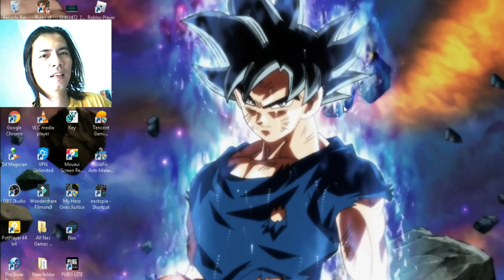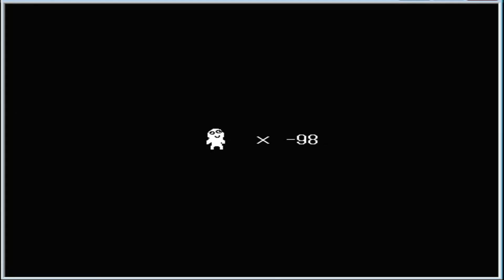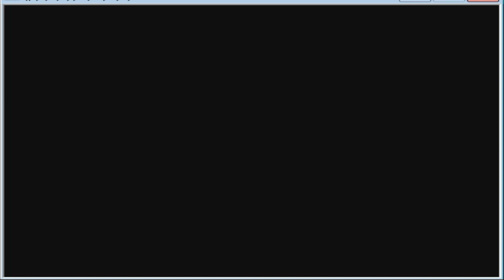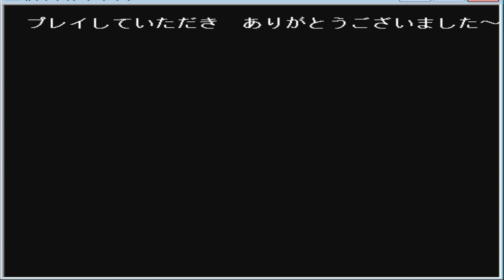Playing Memes Mario (Part 4) Final Round Boss Battle - Frustration Game!